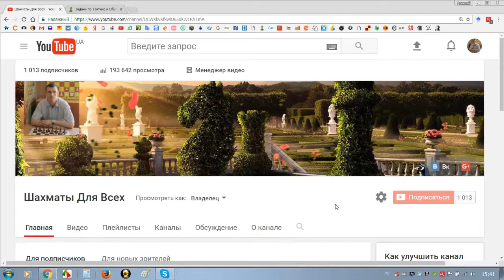Шахматы Для Всех. Юбилей 1000 подписчиков!